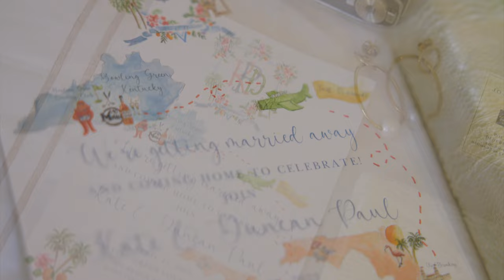West Palm Beach Wedding at The Breakers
Kate and Duncan's elopement to West Palm Beach, Florida was relaxed, elegant and so much fun!